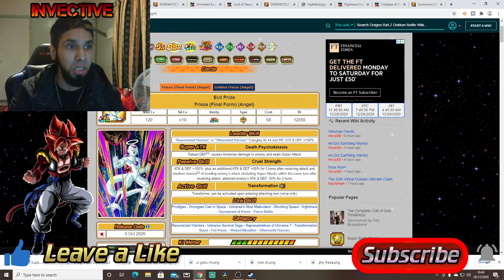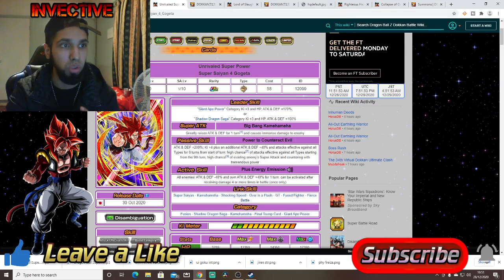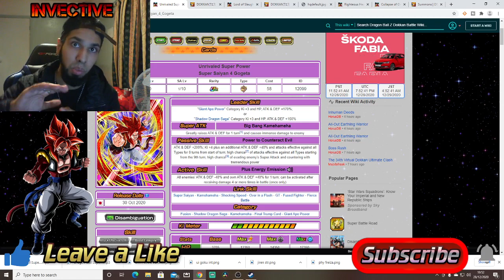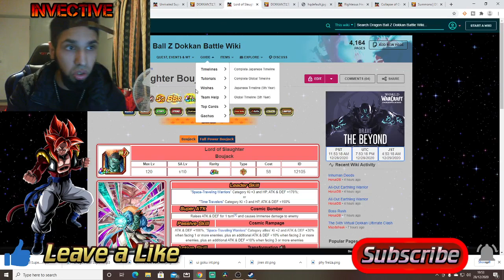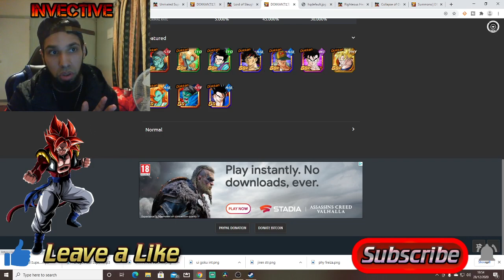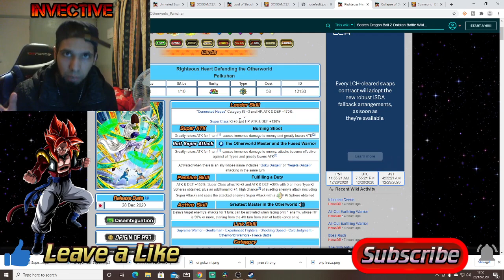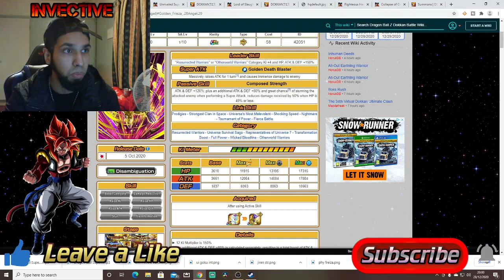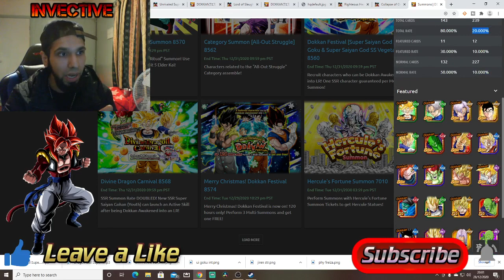6TH ANNIVERSARY SUMMONS! Dokkan Battle (Global)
Final Explosion Evolution Blue Vegeta & Mastered Ultra Instinct Goku are my Predictions for the 6TH Anniversary Banners and Here is a look at what i expect Upcoming next on Global Dokkan Battle before the 6TH Anniversary in JUNE 2021

catch me live on Twitch: 1nvective

follow my updates on Twitter @imzwembz